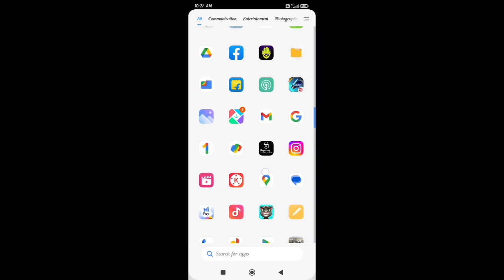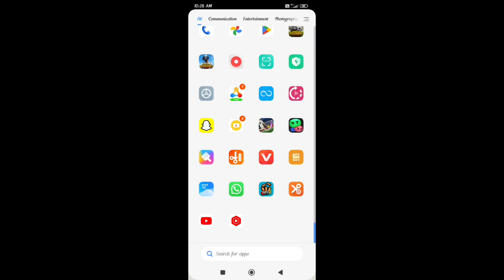redmi note 11 change date and time/how to change date and time in redmi note 11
Secret settings
Cool new features
Update settings
Problem solve